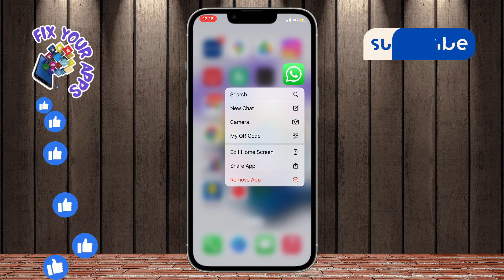How to Put Sticker on WhatsApp Status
Learn how to enhance your WhatsApp status with stickers in just a few easy steps. Stickers add a fun and expressive touch to your updates, making them more engaging for your contacts. Discover the simple process of adding stickers to your WhatsApp status, allowing you to personalize your messages and share your mood with friends and family.

- How to add stickers to WhatsApp status
- Easy steps to use stickers in WhatsApp status
- Customize your status with stickers tutorial
- WhatsApp stickers for status update guide
- Adding expressive stickers to WhatsApp status